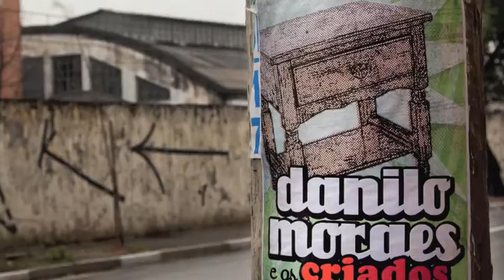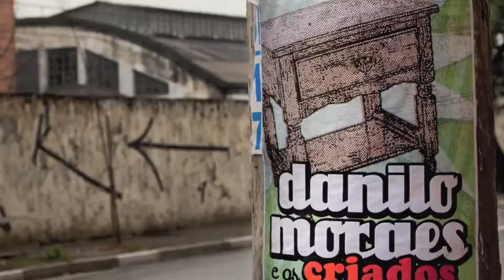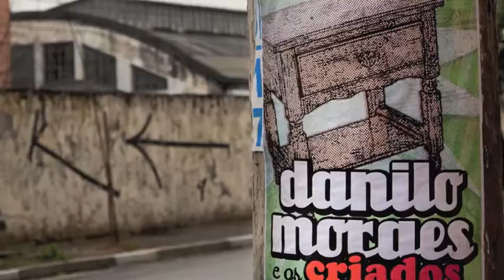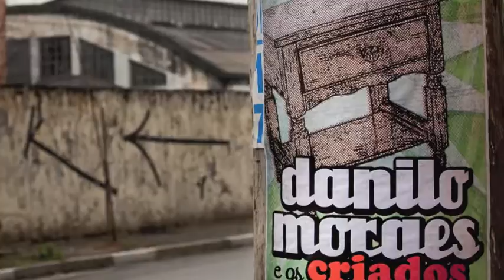Suprema flor - feat: Céu (Danilo Moraes/Chico César)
Canção extraída do álbum "Danilo Moraes e Os Criados Mudos", lançado em 2011.
Participação especial: Céu: vozes
composição: Danilo Moraes e Chico César
Danilo Moraes: Guitarra, violão tenor e voz
Guilherme Kastrup: Percussão
Zé Nigro: Baixo